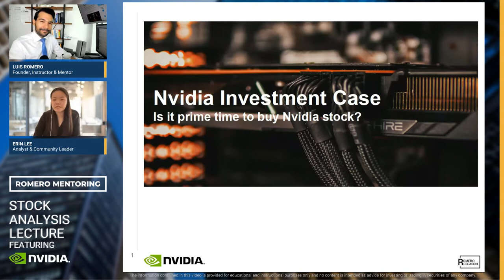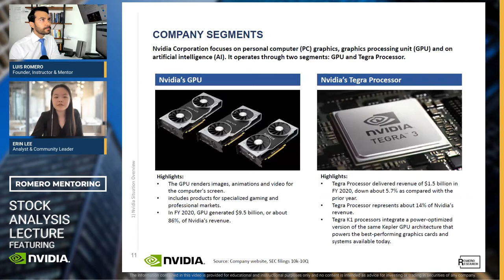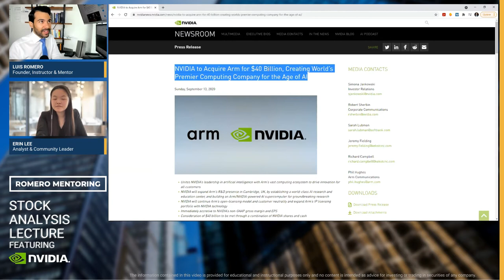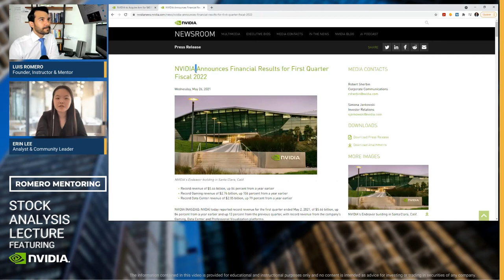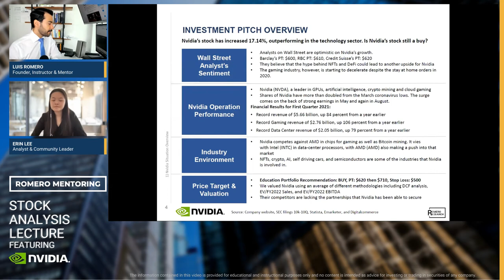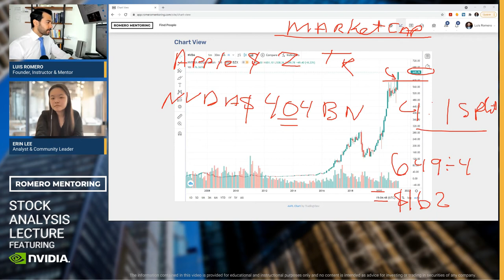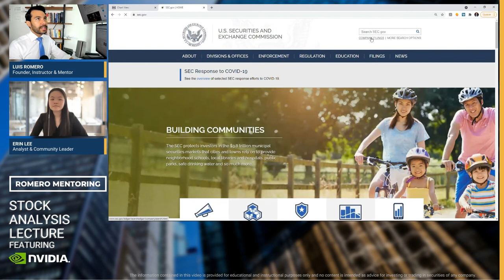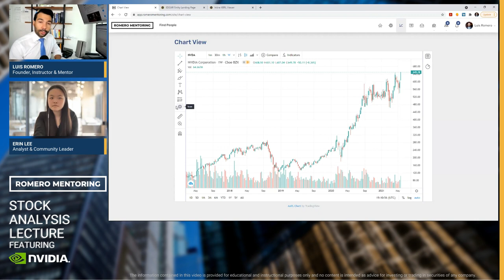Stock Analysis Lecture Featuring Nvidia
In this Stock Analysis Update Lecture, we explore stock valuation techniques commonly used by Wall Street firms. The topics covered provide practical application of the standards and methods professional analysts apply on-the-job.

Situation Overview:
Nvidia stock price has increased ~27.95% year-to-date. This case study covers key fundamental events that caused the stock price to increase. We also discuss valuation analysis to determine if the stock price is currently undervalued or fairly valued by the market. Finally, we determine if the stock is a buy or sell and the potential upside or downside for the remainder of the year. Since Nvidia recently released their Q1 earnings, we will be discussing whether or not our recommendation still stands.

Topics Covered:
Company due diligence
Financial statements modeling
Discounted cash flow
Comparable company analysis
A practical approach to investing

Find out when we have our next live webinar to get real-time training and finance knowledge by following us on LinkedIn to stay updated